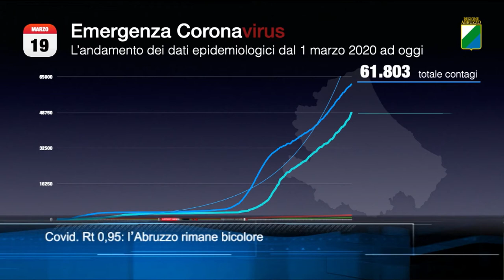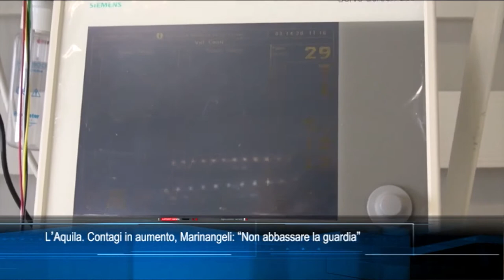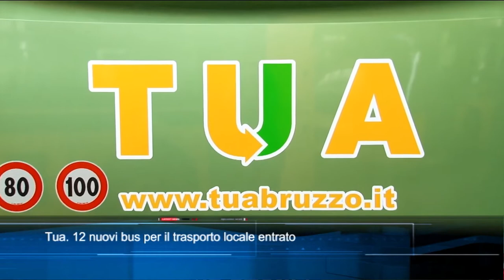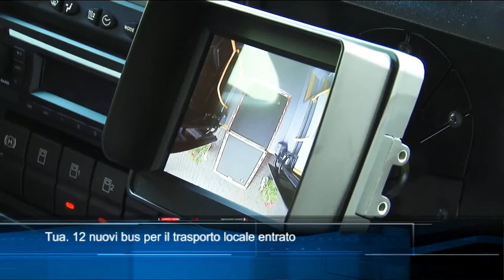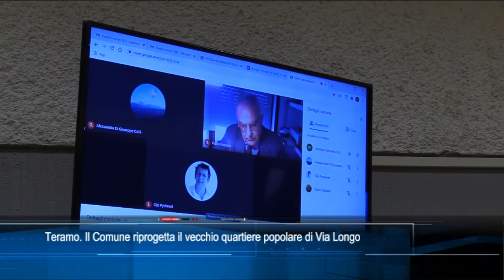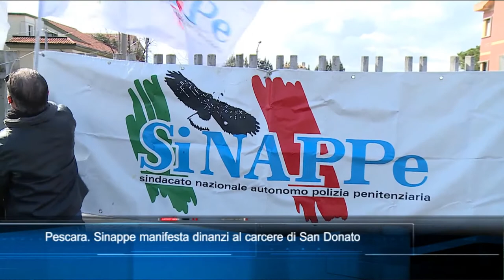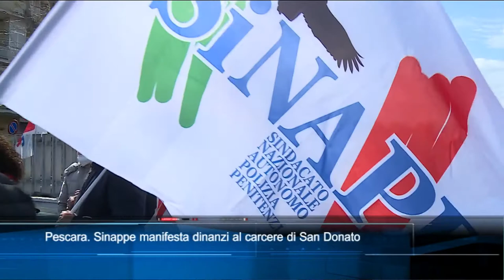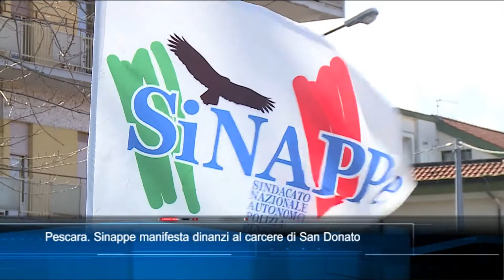TgSei edizione delle 19 di venerdì 19 marzo 2021